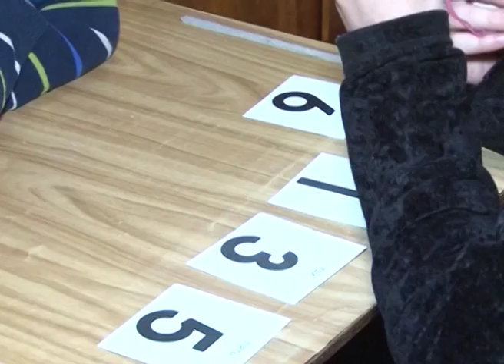Анонс: "Діти дощу"